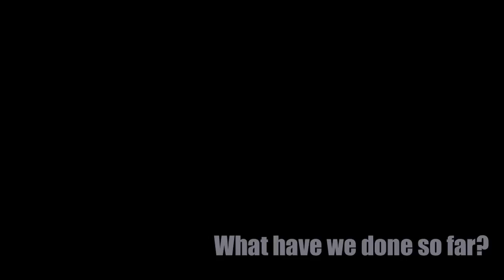Assessing the Damage, Restoring the Coast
Following the initial effort to contain and clean up an oil spill, a Natural Resource Damage Assessment begins. This legal process determines how the oil spill has impacted our natural resources and the public's use of these resources. Learn more about the assessment process and purpose in this four-minute video.